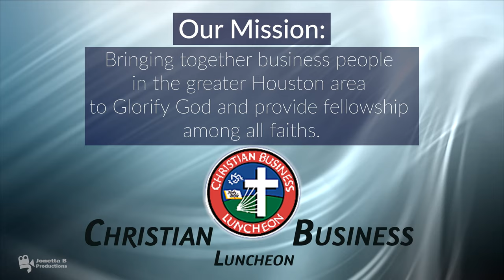Concordia Chancel Choir 2023 | Tomball Christian Business Luncheon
Tomball Christian Business Luncheon welcomes Concordia Lutheran High School's talented Chancel Choir for the fifteenth year in a row.  Merry Christmas from the Tomball Christian Business Luncheon board of directors.